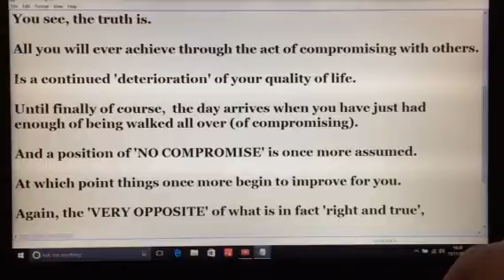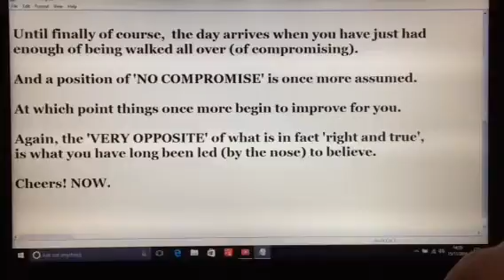Compromise Can Only Result In Unhappiness.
You will only continue to compromise, until you have finally had a belly full of it.